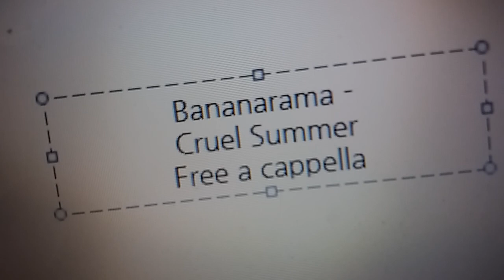Bananarama - Cruel Summer Free a cappella フリーアカペラ